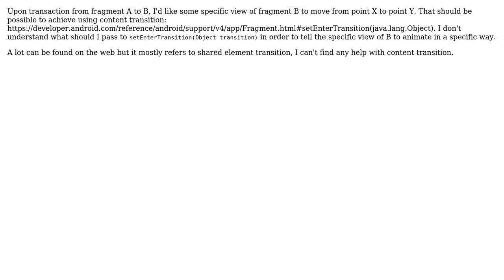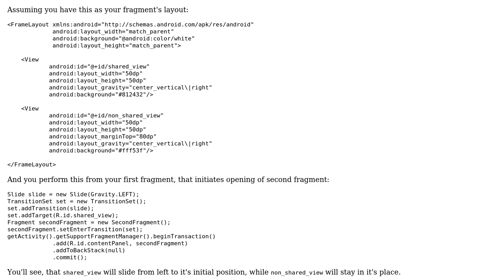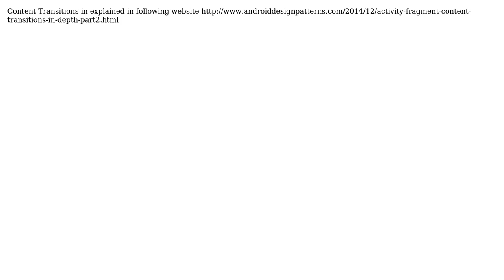How to make content transition with fragments? (2 Solutions!!)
How to make content transition with fragments?

With thanks & praise to God, and with thanks to the many people who have made this project possible! | Content (except music & images) licensed under CC BY-SA | Music | Images & others | With thanks to user Booyaches user azizbekian user Aravindraj and the Stack Exchange Network Trademarks are property of their respective owners. You are responsible for your own actions.